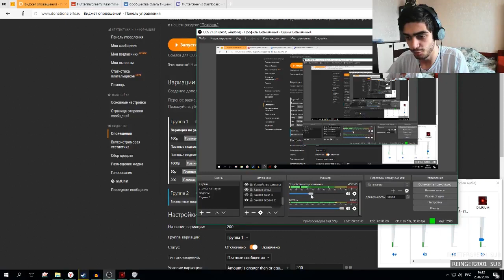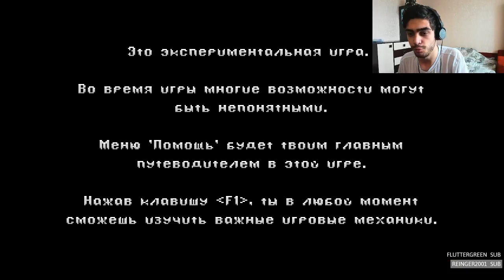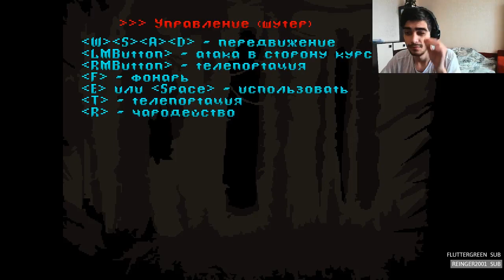Пони пытались обокрасть психа / D'LIRIUM / 1 часть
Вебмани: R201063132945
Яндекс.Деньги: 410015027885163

-- Найти меня! --

-- Все каналы! --